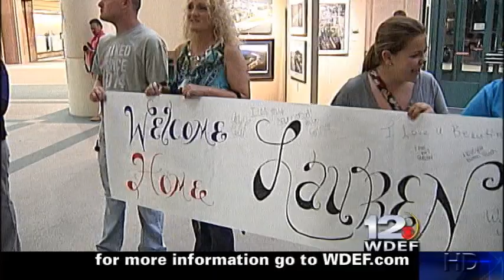WDEF Coverage of Lauren Alaina arriving at Airport for her Homecoming Visit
WDEF News 12's coverage of Lauren Alaina's Homecoming.  Webb Wright catches up with her as she arrives at the airport Friday night.